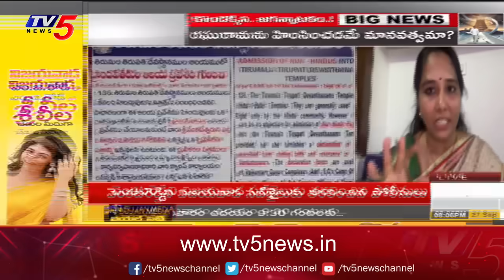కొండెక్కిన జగన్నాటకం! | Big News Debate with Murthy | YS Jagan Tirupati Padayatra | TV5 News